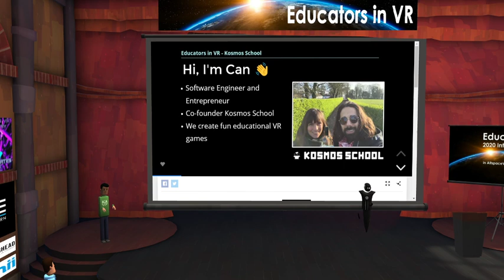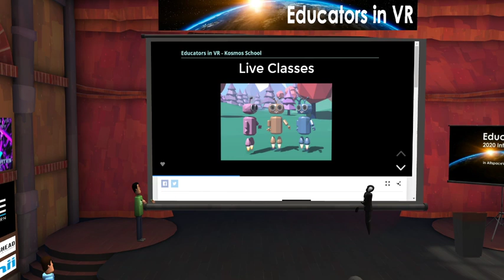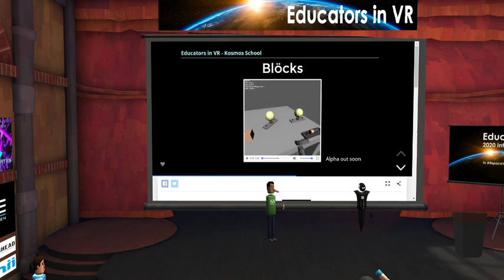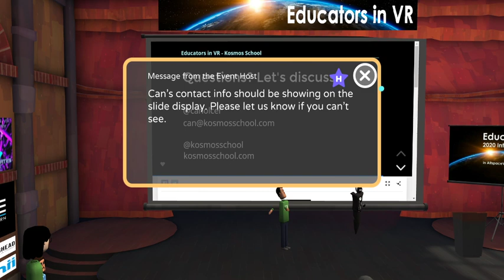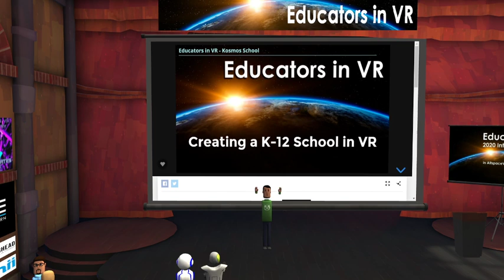Creating a K-12 School That Only Exists in VR (Can Olcer)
Creating a K-12 School That Only Exists in VR
Can Olcer, Co-Founder, Kosmos School
Can Olcer of Kosmos School is building a K-12 school that exists only in VR. Why? It allows for a more flexible and significantly better education system with improved access, lower costs, and access to a wide range of educational opportunities. Join this discussion on the experiences and plans as they work to reach this goal.

Can Olcer is creator and founder of Kosmos School, developers of educational VR games like "Science Simulations." He was also co-founder and CTO of Chimpy, a power bank rental company.